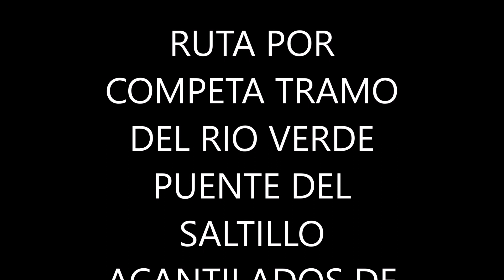RUTA POR COMPETA SEGUNDA PARTE Y ULTIMA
BUENO ESTAMOS EN LA SEGUNDA Y FINAL DE LA RUTAS DE FIN DE AÑO 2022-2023 HAN SIDO UNOS DIAS ESTUPENDOS CON UNA TEMPERATURA IDEAL PARA ANDAR Y HEMOS  DISFRUTADOS DE UNOS PAISAJES Y ENTORNOS PRECIOSOS EL HOTEL SE HA PORTADO DE MARAVILLA EL PERSONAL MUY FAMILIAR Y SU DIRECTORA MARIA UN ENCANTO, EL PUEBLO COMPETA MUY BONITO LA CARRETERA UN POCO VIRADA PERO BUENO ES LO QUE HABIA. LOS PUENTES TIBETANOS ESPECTACULARES UNO DE ELLOS DE LOS MAS LARGOS DE ESPAÑA. LA ULTIMA RUTA ERA COSTEANDO MUY BONITA.